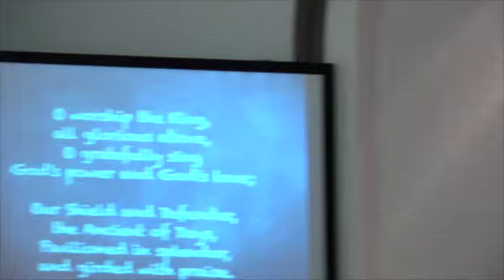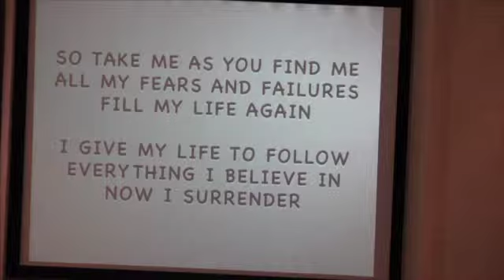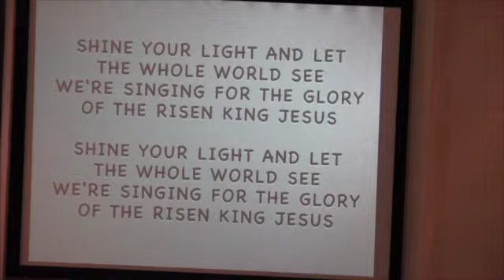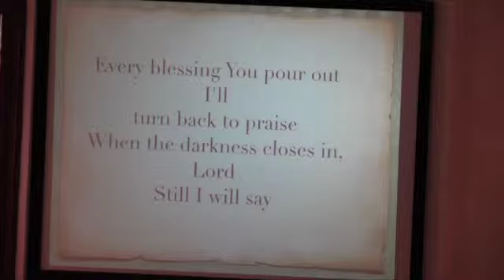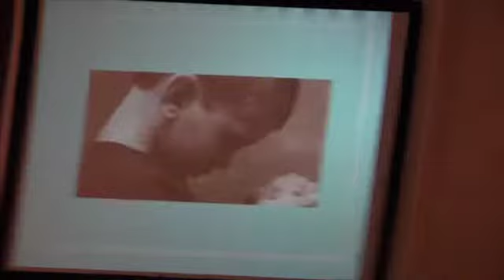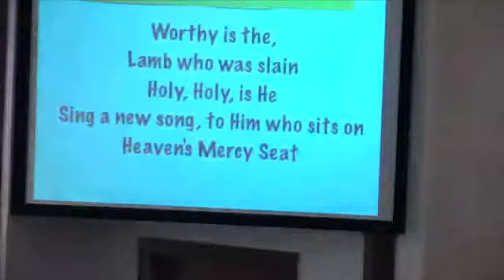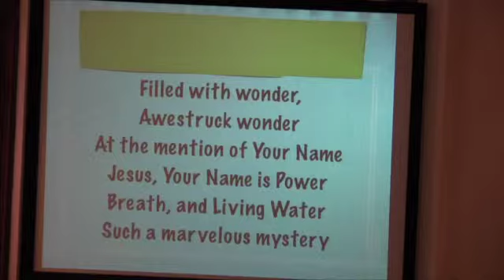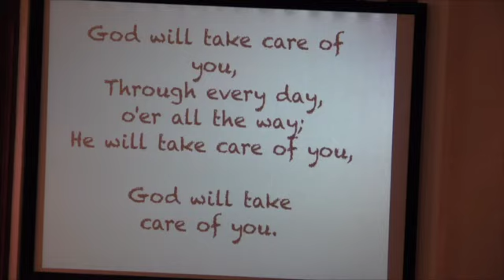Journey to Easter Week 2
Jesus versus Religion Matthew 23